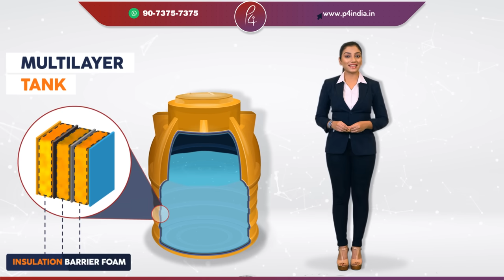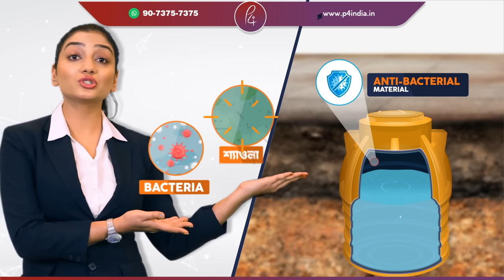P4 International Underground Water Tank | Bengali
P4 International Underground Water Storage Tank is a revolutionary product designed to provide a durable and easy-to-transport solution for all your water storage needs. With its space-saving design, maintenance-free features, and impermeable barrier to roots, this water tank is the perfect choice for any home or business. Its leak-proof design, ease of adaptation to any location, and lack of a guard wall requirement make installation a breeze, while its unique features such as structural strength, resistance to fungus and bacteria, and modular sizes make it a top-of-the-line choice. The P4 Underground Water Tank also comes with a manhole cover assembly and an airtight cover to prevent contamination and ensure a clean supply of water. With its zero footprints as a completely underground solution, this water tank is the ultimate in eco-friendly, cost-effective water storage options. Don't miss out on the chance to upgrade your water storage with the P4 Underground Water Tank.